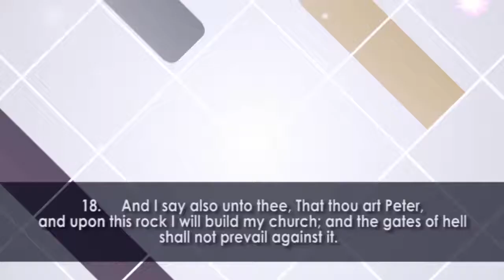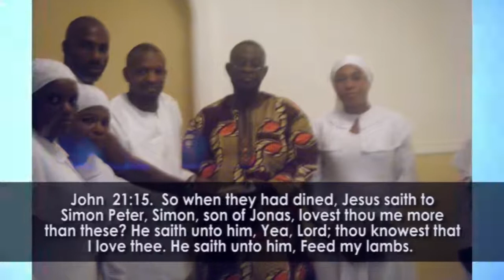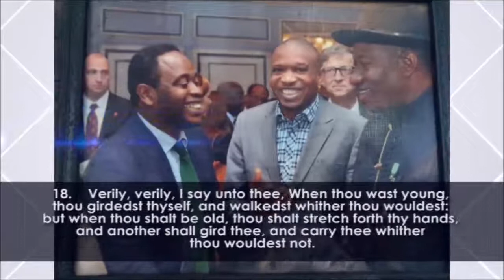Hidden Manna TV show Eps 8 Satanic Agenda